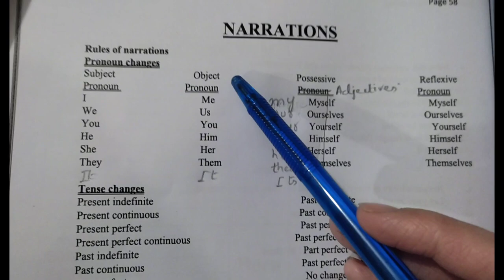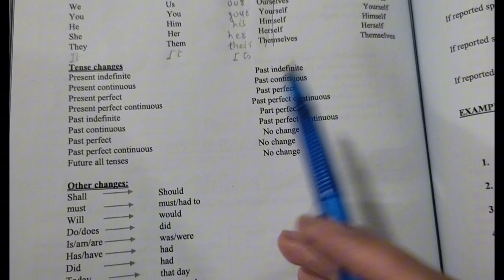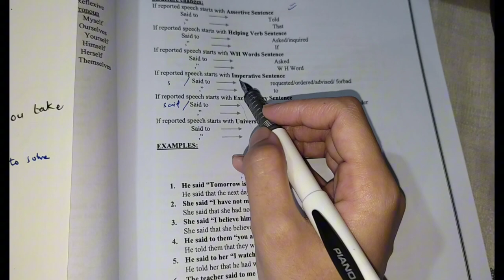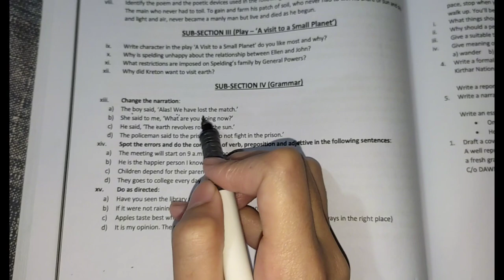Narrations in Hindi/Urdu | Direct and Indirect speech in English | Narration changes/Rule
direct indirect rules
direct indirect speech class 10